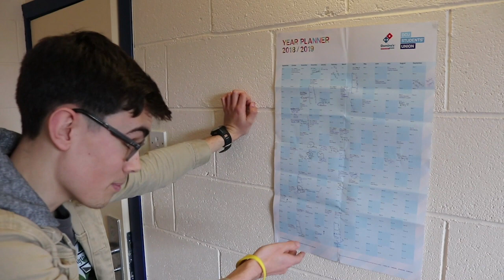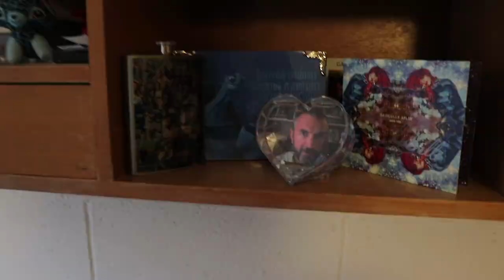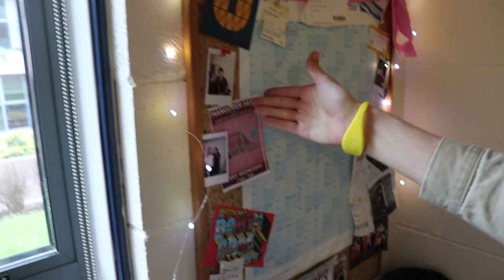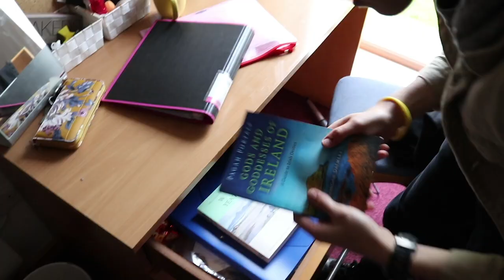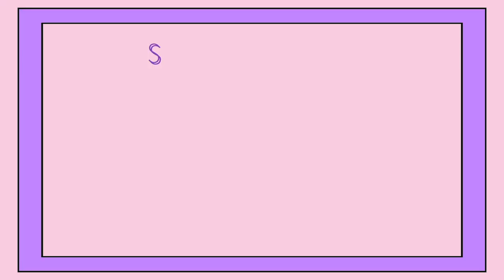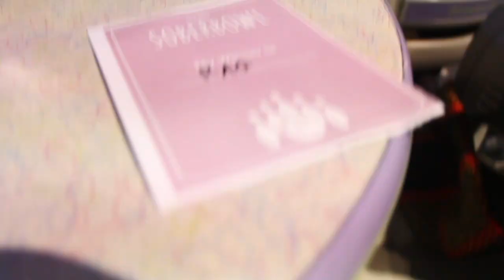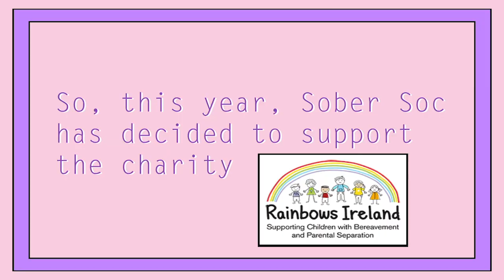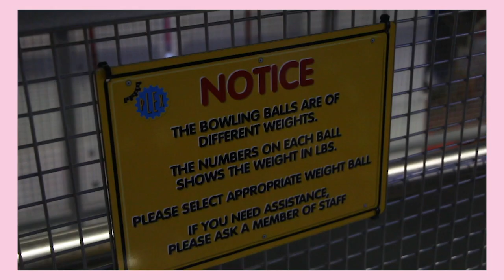Limelight | Episode 2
That's right folks! Episode 2 of Limelight is here! The first episode of semester 2!

This episode, we had everything from room raiders to film reviews to bowling with Sober Soc!

We're very proud of this episode so be sure to check it out! We're going to be making more episodes over the next few weeks so if you would like to get involved whether in front of or behind the camera, be sure to join the 'DCUtv Arts' group! There you'll hear about the times of pitch meetings and how you can get involved!

In the mean time, enjoy this episode!

Love Limelight? Love MPS!